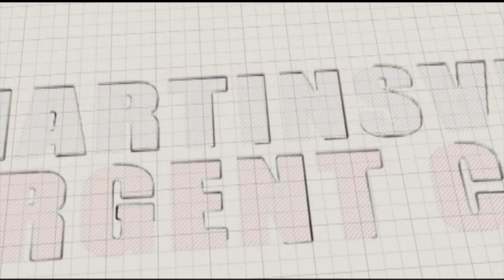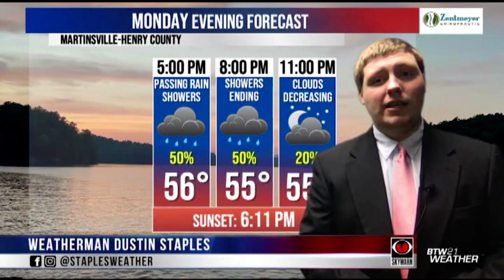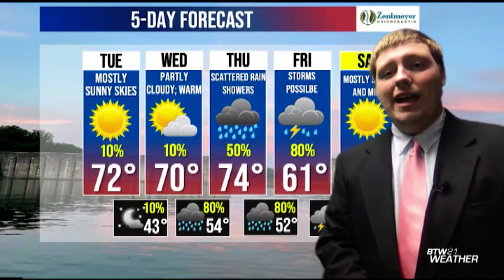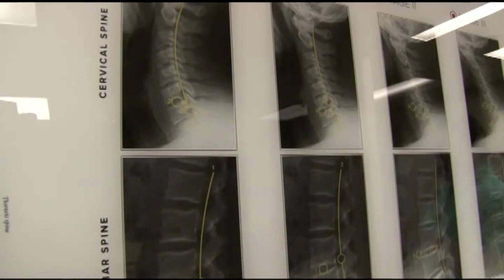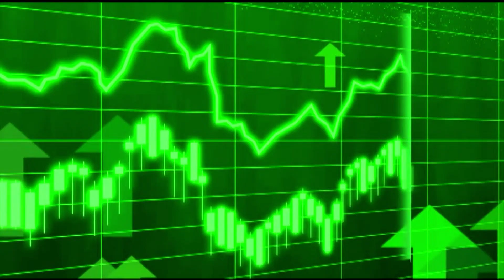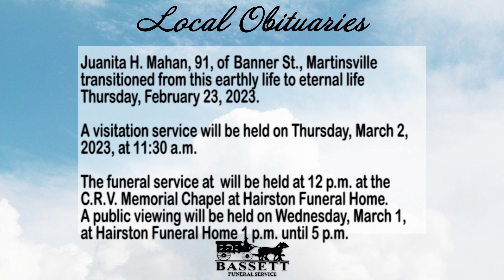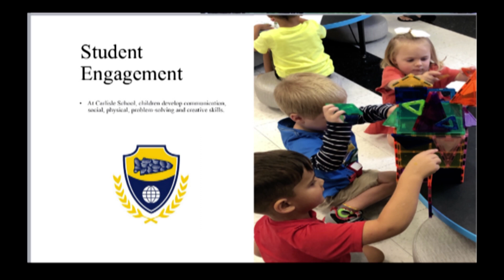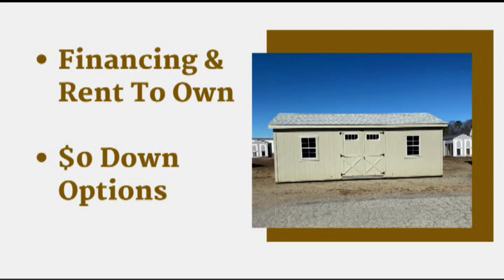BTW21 Newscast for February 27, 2023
WATCH: BTW21 News at 5 PM with @theluisromero for Monday, February 27, 2023